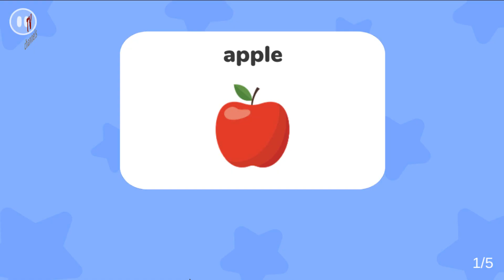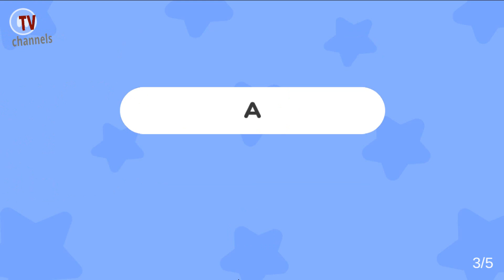Cùng bé học tiếng anh chữ A || Hibabi TV || Babilala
Bé tập  học tiếng anh cơ bản về chữ cái giúp bé vừa học vừa chơi. Ngoài ra các lợi ích mang lại là:
 1/ Đồng bộ tay và não
 2/ Giúp tạo sự thích thú và rèn kiên nhẫn, tập trung
 3/ Hiểu biết thêm về cuộc sống và tự tin trong cuộc sống
 4/ Linh động và sáng tạo
 5/ Nhận biết màu sắc
 6/ Giúp trẻ trút buồn bực và phát triển ngôn ngữ
  Qua video này, mình mong rằng cha mẹ xẽ có phút giây bên nhau và cha mẹ chung tay giúp bé phát triển. Mình đã nghiên cứu để làm ra những video sao cho giúp trẻ cải thiện về mọi mặt, giúp trẻ phát triển tốt hơn. Bên cạnh đó, kích thích sự tìm tòi và ham muốn học của trẻ.